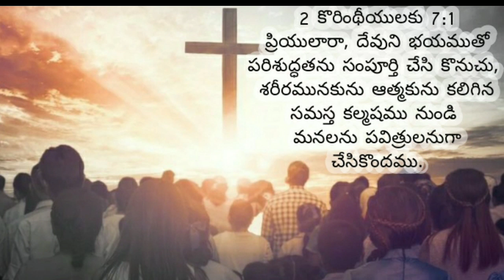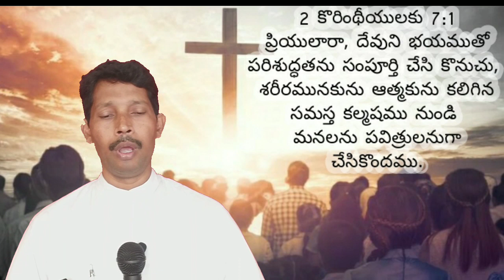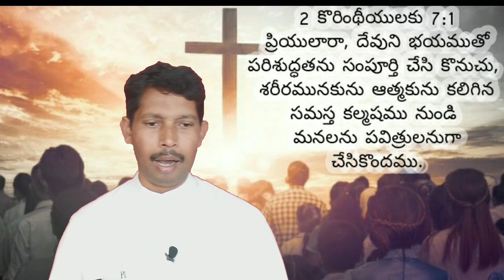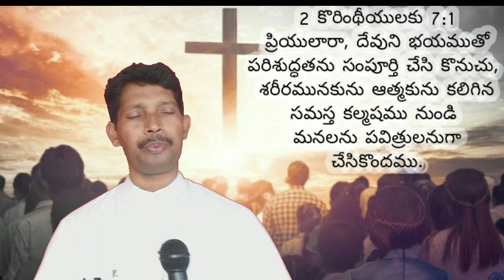2 Corinthians 7:1